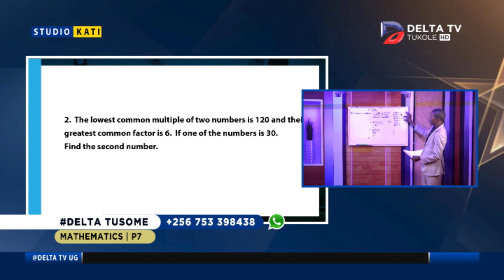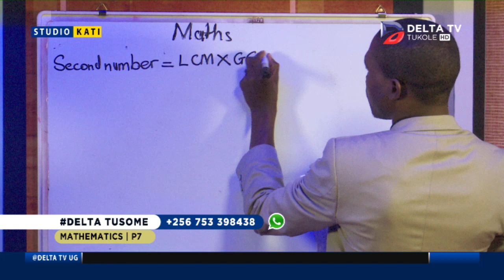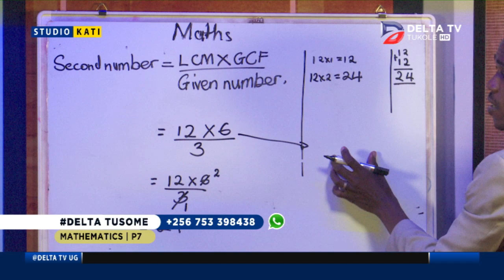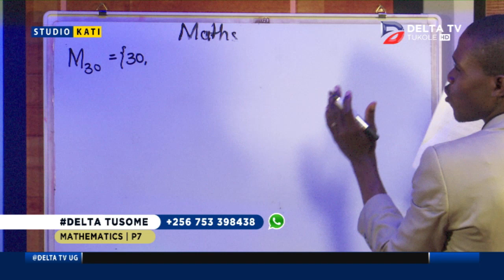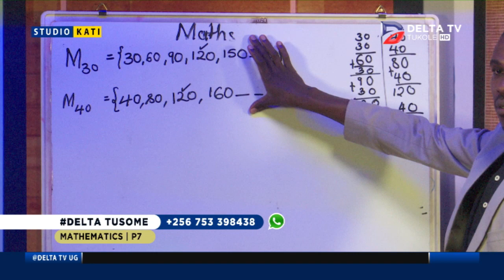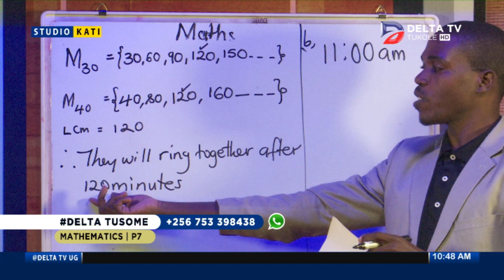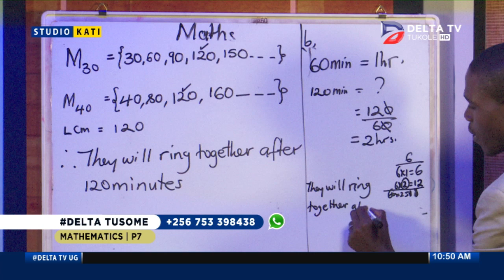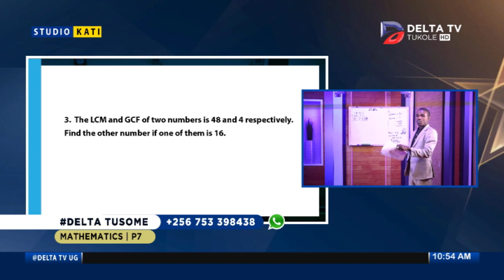TUSOME- MATHEMATICS WA P.7- EPISODE 1- PART B